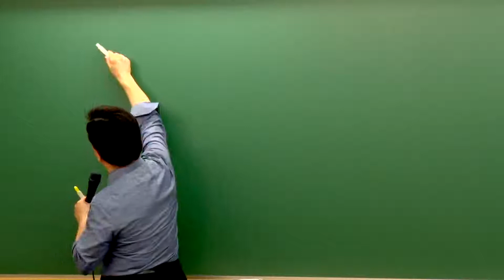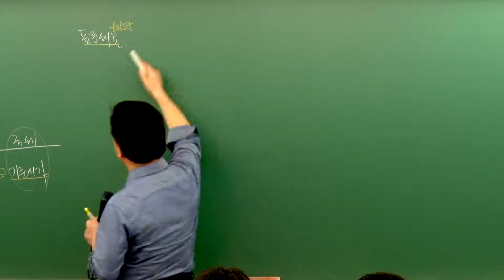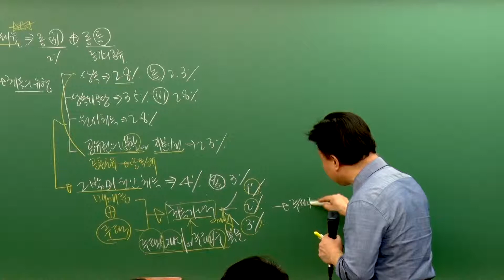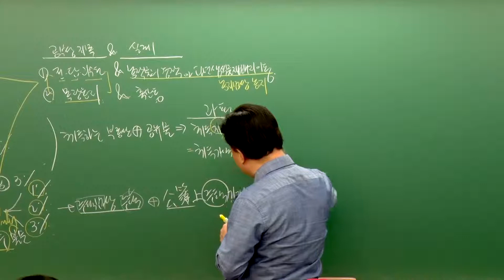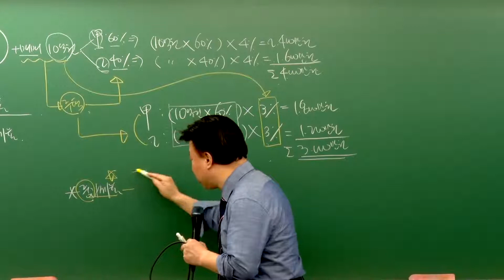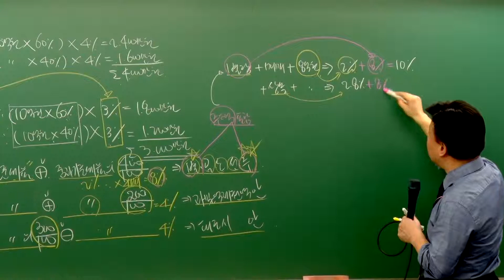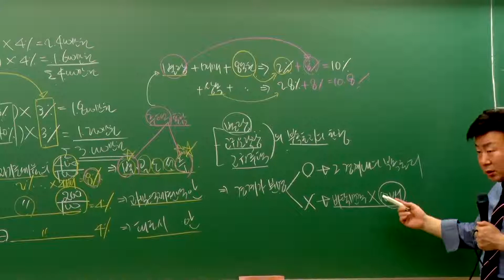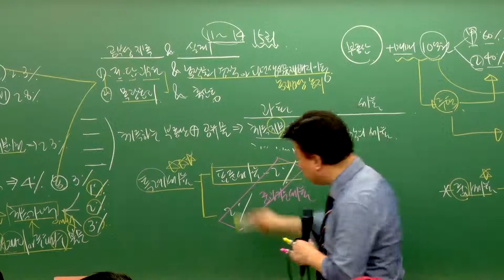[에듀나인] 부동산세법 [기본이론 이재준 6강 취득세(p.123~)] - 공인중개사 자격증 시험 무료 동영상 강의